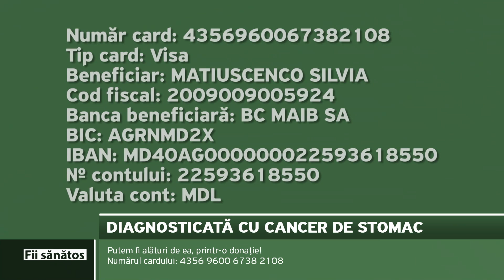Fii Sănătos | Diagnosticată cu cancer la stomac